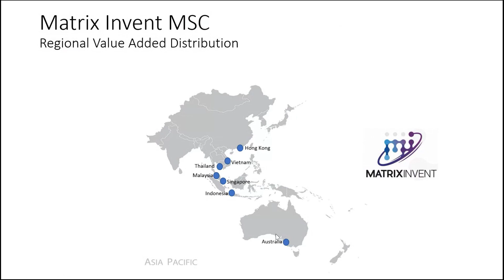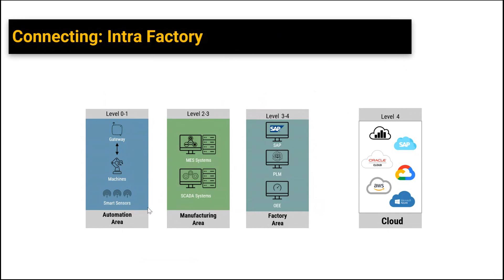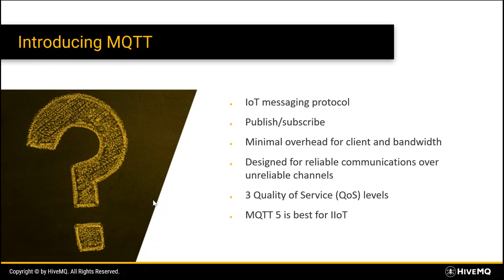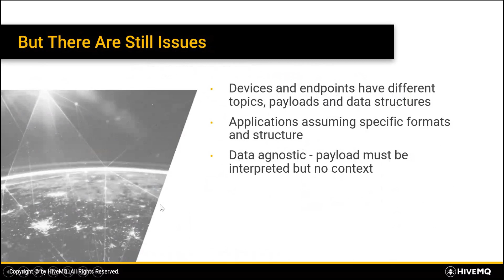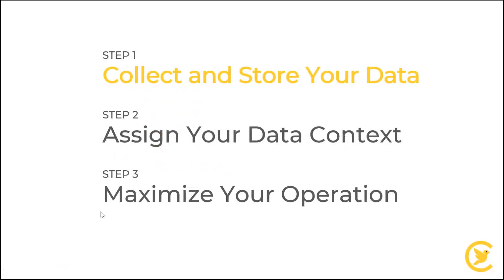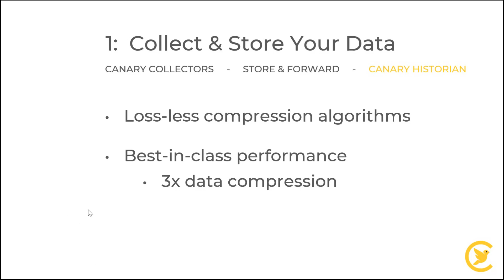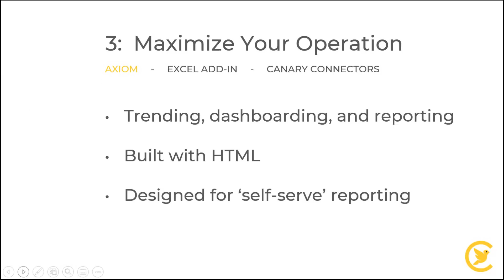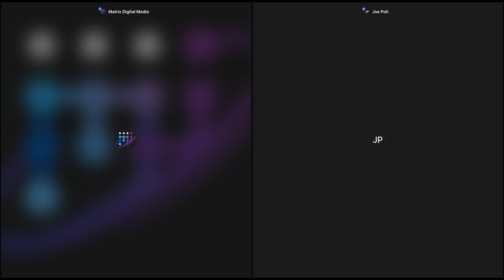MQTT Data Messaging Blueprint - One Step Closer as a Smart Factory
MQTT is a standard messaging protocol for the Internet of Things (IoT) that is extremely lightweight that is ideal for connecting remote devices with a small code footprint and minimal network bandwidth. It is widely used in industries, such as automotive, manufacturing, telecommunications, oil and gas, etc.